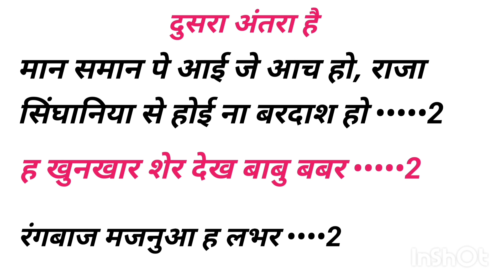नए सिंगर के लिए || Rangdari Song👉लिखा हुआ फ्री गाना || Rangdari Song Likha Hua 👉 Bhojpuri writer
Welcome To Our Official Channel Writer Raja Singhaniya  This Channel Share With My Life Style And Enjoy Your Favarate Star ...

आप सभी Company Owner से निवेदन हैं का मेरे YouTube Channel और Facebook Page पे किसी गाना को लेके Copyright Clem ना लगाए क्योकि Video और Song Entertainment Purpuse से डालते हैं

विशेष जानकारी के लिए मेरे Whatsapp No पे मैसेज कर सकते हैं (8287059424)

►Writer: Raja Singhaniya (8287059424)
►Digital Head: Ronak Singh (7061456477)
►Digital Partner: Dev Media Network
singer Kaise bane
writer Raja Singhania
singer kaise bane
 singer kaise banate hain
singer kaise banaen
 singer kaise bane hindi tips
 singer kaise ban sakte hain
 singer kaise banenge
 singer kaise bane bhojpuri
 singer kaise banaen ghar per singer tips
 singing lessons
Vikash Vidyarthi -Topic
Writer Vijay Betaabi
writer Raja Singhania
Prince Bhai Official Writer
Stock Sangeet
Geet Likhen Sikhen
Bhojpuri Sangit stock
SANGEET SIKHO sonu sawriya
SANGEET LIKHIT CHANNEL
Writer R K Raj
bhojpuri writer
writer vikash premi
new track par song kaise likhe
vikash premi
Bhojpuri writer
Writer vikash
Chhath puja song kaise likhe
Chhath geet kaise likhe
Writer vikas premi
Sangit Talent

maghi writer
maghi song kaise likhe
new new bhojpuri song
new song maghi rahul ravani ke
new gana sad song bhojpuri
sad song kaise likhen
sad song likha hua sonam yadav ka gana
bhojpuri writer
bhojpuri lyrics likha hua
viral bhojpuri song likha hua

new track song likha hua
sangit talent
likha hua bhakti song
bhojpuri writer kaise bane
bhojpuri gana kaise likhen
bhojpuri geet kaise likhen
song kaise likhe bhojpuri
ashish yadav
bhojpuri writter
bhojpuri song kaise likha jata hai
navratri song likha hua
new track bhakti song likha hua
bhakti song new track likha hua
bhakti song likha hua 2024
bhakti geet likha hua
bhakti song likha hua
pramod premi song
bhojpuri gana
new bhojpuri song 2024
rangdari song likha hua
likha hua maghi song
maithili comedy
maithili song 2022
likha hua bhojpuri rangdari song
laduwa new maithili song
bhojpuri song lyrics video
writer amarjeet sah
bhojpuri song likha hua 2024
arun vijaiya new maithili song
bhojpuri lyrics
bhojpuri lyrics kaise likhe
gana likhane ka tarika
ishika bhujel maithili comedy
bhojpuri track par likha hua song
bhojpuri geet likha hua
bhojpuri likha hua navratri song
bhojpuri likha hua durga puja song
bhojpuri likha hua bhakti gana
bhojpuri likha hua devi geet
devi song 2024
bhojpuri gana ka writer
likha hua devi song
devi geet kaise likhe
bhojpuri geetkar
mata rani ka likha hua gana
bhojpuri writer ka number
bhojpuri song likhna hai
bhojpuri song likha hua gana
bhojpuri hit writer
bhojpuri gana kaise likhate hai
how to write a song
bhojpuri writter kaise bane
bhakti song kaise likhe 2024
bhojpuri lyrics song likha hua
mahoul badale wala ba bhakti song
new track song likha hua 2024
likha hua song 2024
mahoul badale wala ba
bhojpuri sad song likha hua 2024
new track | bhojpuri bhakti song likha hua